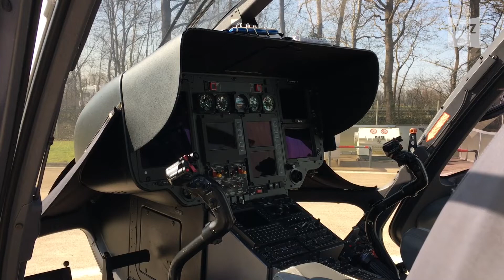Kirsten Böning: Die erste Pilotin bei der Polizei-Hubschrauberstaffel Niedersachsen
Kirsten Böning ist die erste und einzige Pilotin bei der Polizei-Hubschrauberstaffel Niedersachsen. Im Video spricht sie darüber, wie es war, als erste Frau in der Staffel anzufangen und und was sie an ihrer Arbeit begeistert.